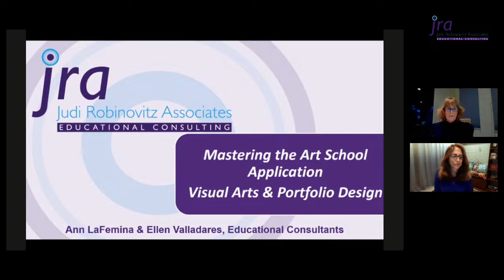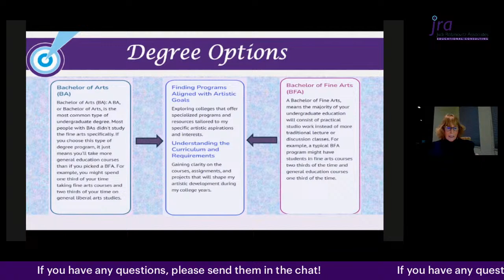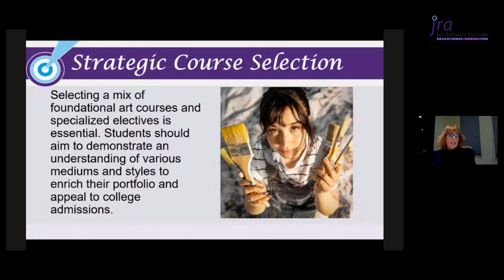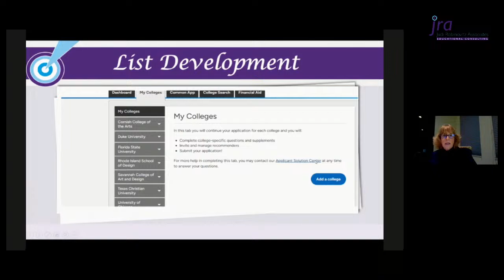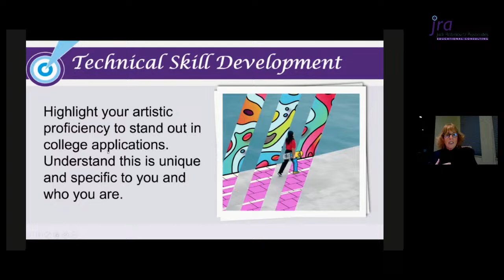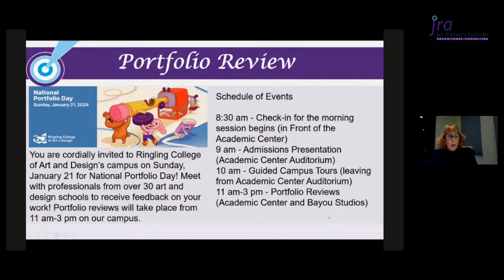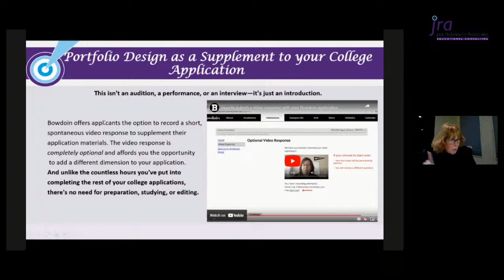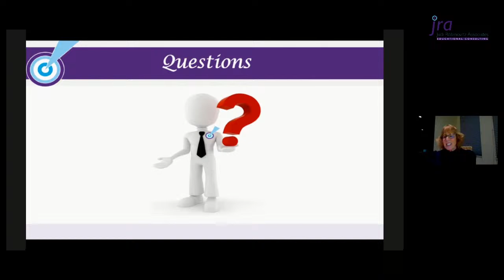Mastering the Art School Application – Visual Arts and Portfolio Design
Read our client ratings and reviews on Google!